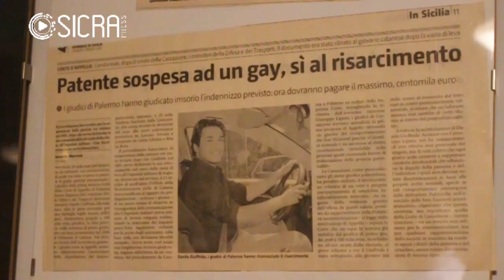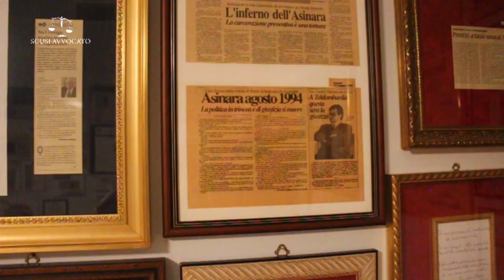"𝐒𝐂𝐔𝐒𝐈 𝐀𝐕𝐕𝐎𝐂𝐀𝐓𝐎, 𝐂𝐎𝐒𝐀 𝐍𝐄 𝐏𝐄𝐍𝐒𝐀” 𝗫𝗫𝗜𝗩^ 𝗽𝘂𝗻𝘁𝗮𝘁𝗮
𝗔𝗿𝗴𝗼𝗺𝗲𝗻𝘁𝗶 𝘁𝗿𝗮𝘁𝘁𝗮𝘁𝗶: La Sicilia e il maledetto Coronavirus; proposta di amnistia e indulto; il dramma che stanno vivendo i giovani e gli adulti con la speranza che tutto finisca presto.